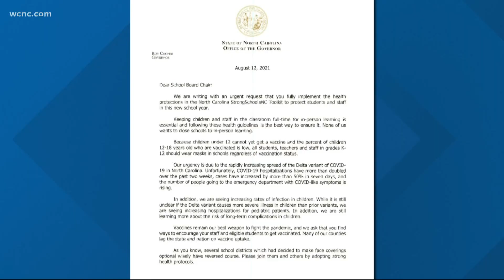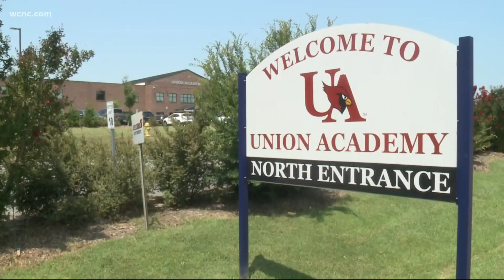COVID-19 cases in Gaston county children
Health officials in Gaston County say there's "real concern" as they see more COVID-19 infections among children than this time last year.

Last August, about 16% of the county's COVID-19 cases were children. This August, the rate is 17%. The health department said 200 kids have tested positive in the past 10 days.

That increase in child cases is proportional to the increase in total cases countywide.